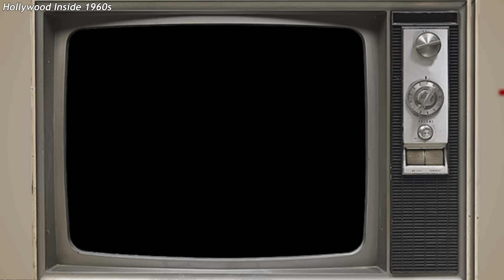20 MOST HATED Actors of 2023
20  MOST HATED Actors of 2023